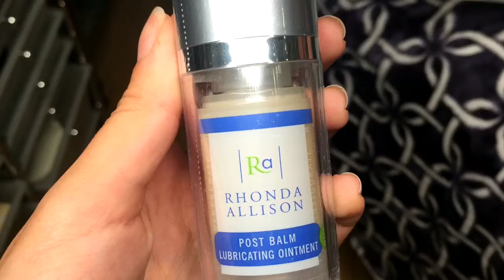Mid Depth Skin Peel by Janet Lockman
Here's some of the benefits of peels:  evens out skin tone minimizes pores, diminishes fine lines, reduces sebum, clears acne, retexturizes skin, stimulates  collagen production for smooth glowing skin. The final result is healthier and more youthful skin.

Located in San Diego, CA

Filmed & Edited by Melyna Blanco